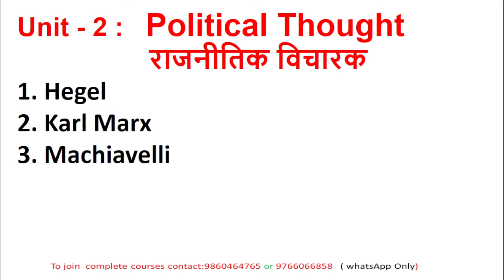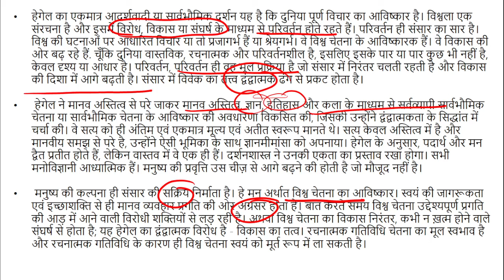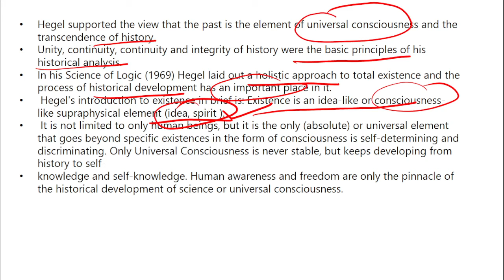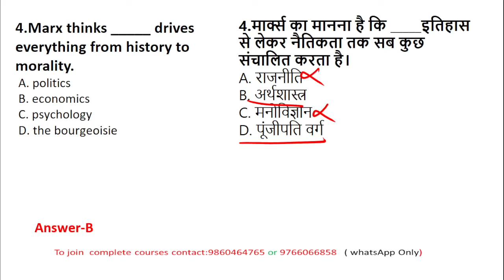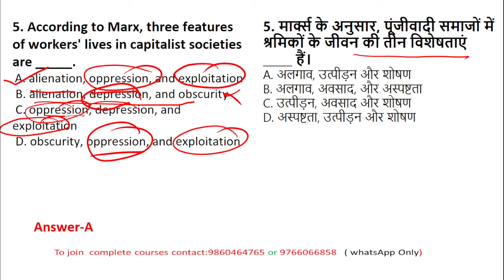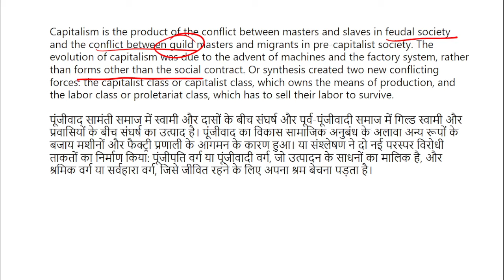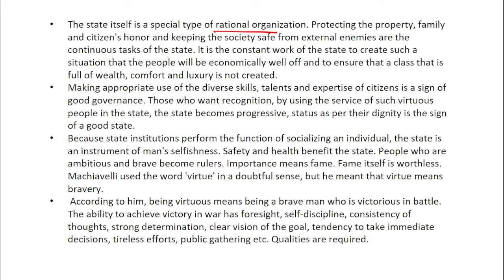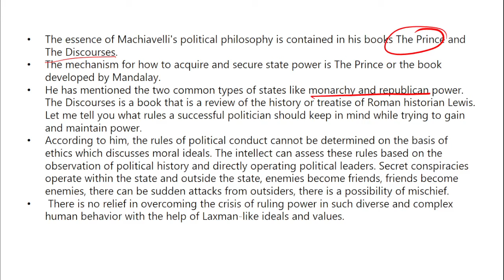NTA UGC-NET JUNE 2024 | POLITICAL SCIENCE | Hegel- Karl Marx- Machiavelli |Preparation Through MCQs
Hello everyone in this lecture we have discussed Unit-2  Political Thought , Most Expected MCQs for UGC NET paper 2 Political Science .We also shared important explanation with each question that will definitely help you score good in upcoming examination.

Online Courses available on Global Online app:

           1.UGC NET ECONOMICS
           2.UGC NET COMMERCE
⏩ KSET/NESET/APSET/JKSET
⏩ MHSET Chemistry
⏩ MHSET Economics
⏩ MHSET Commerce
⏩ MHSET Management